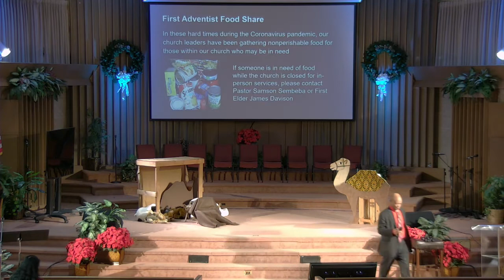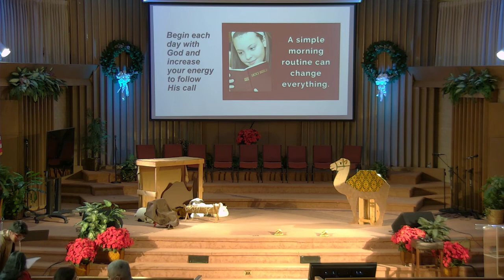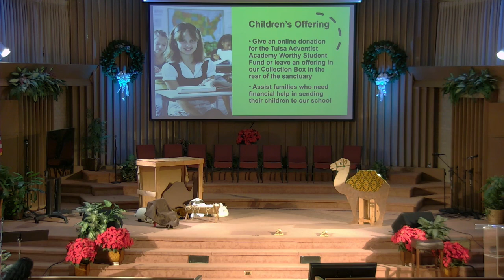2020-12-19 Worship Service, Christmas Worship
First Seventh-day Adventist Church of Tulsa OK